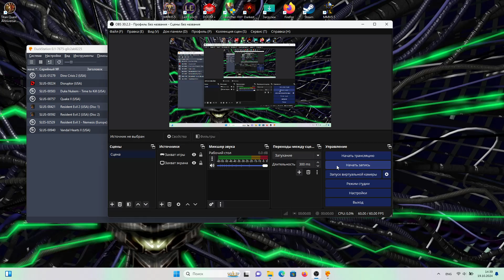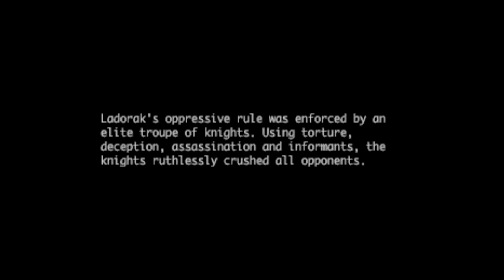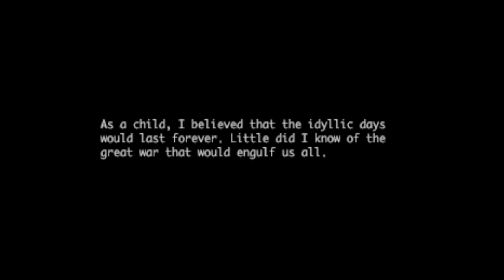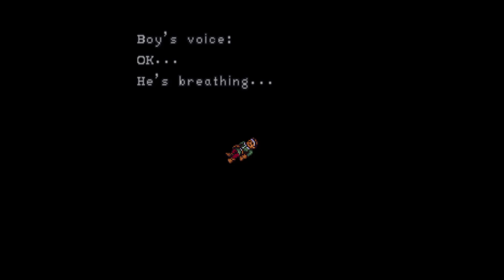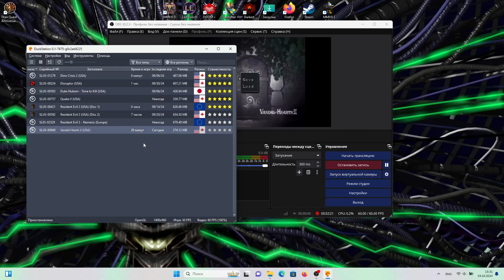Vandal Hearts 2. Prologue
In-Depth-Walkthrough
Show All Skill and Collect All Weapons.
Show All Dialogue And Show All Descriptions About Everythyng
Collect All Treasures And All Hints
Kill All Enemies